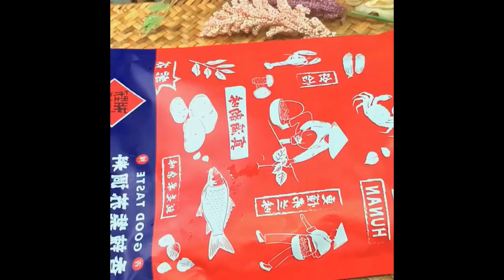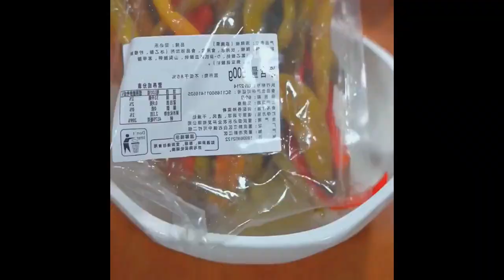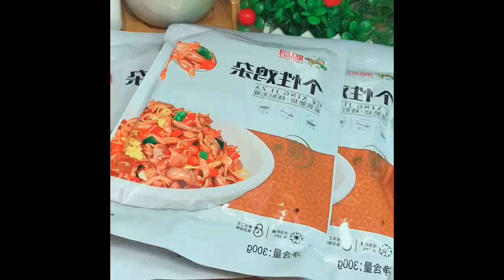This must be the simplest and most delicious home cooked dish Foods food Shorts 8